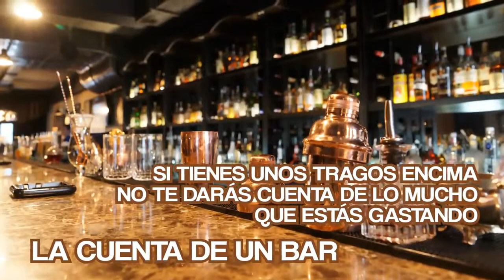Cosas en las que NUNCA deberías usar tu tarjeta de crédito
Consejos para usar de manera correcta la tarjeta de crédito

Existen varias formas para pagar al hacer una compra, el "dinero plástico" es una de ellas. sin embargo ¿te has preguntado si le estás dando un buen uso a tu tarjeta de crédito?.